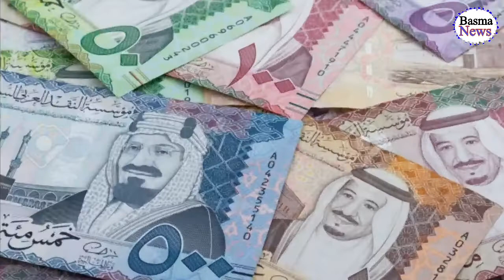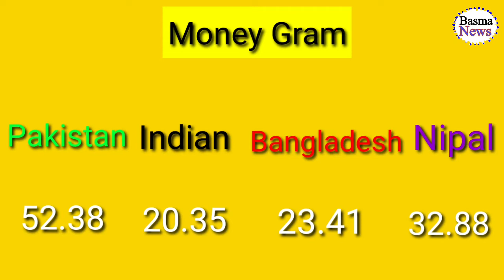Saudi Riyal Rate Today | Pakistan India Bangladesh Nipal Saudi Riyal Rate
Saudi Riyal Rate Today | India Pakistan Bangladesh Nepal Saudi Riyal Rate | Today Saudi Riyal Rate

Content Cover.